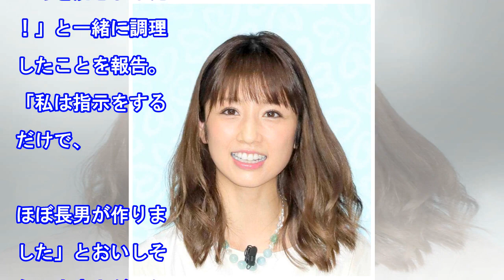小倉優子、長男と一緒に作ったシフォンケーキ披露「美味しそうですね」「素敵なママ」